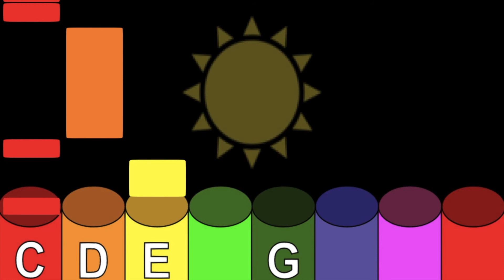Sally Go Round The Sun - Boomwhacker Play Along